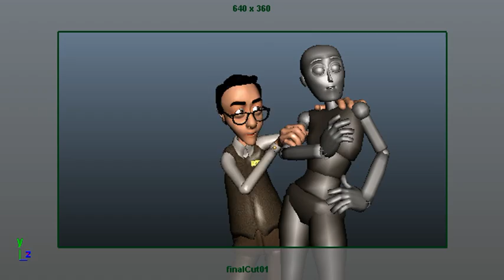crazyWindowDresser.mov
wip animation for 11 second club this month, also simultaneously being used as my adv. animation final :)